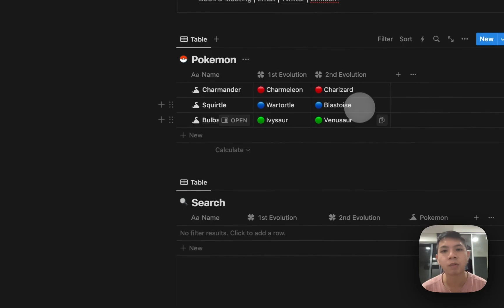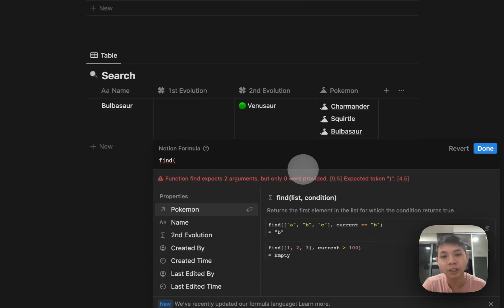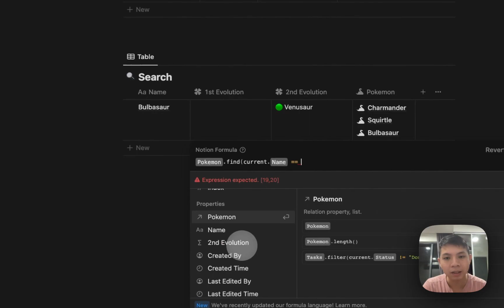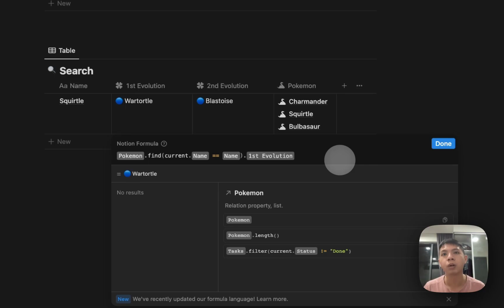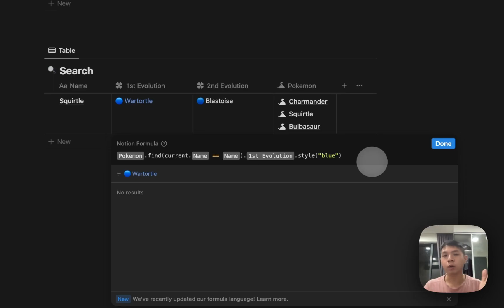Find - (Notion Formula 2.0 - part 2)